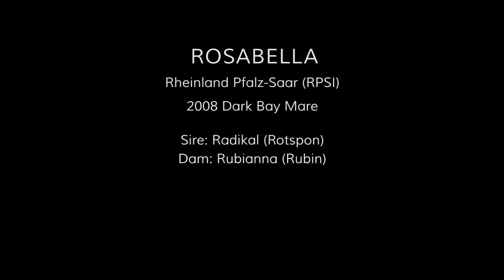Rosabella July 2016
Rosabella
"Bella"
2008 Bay RPSI Mare